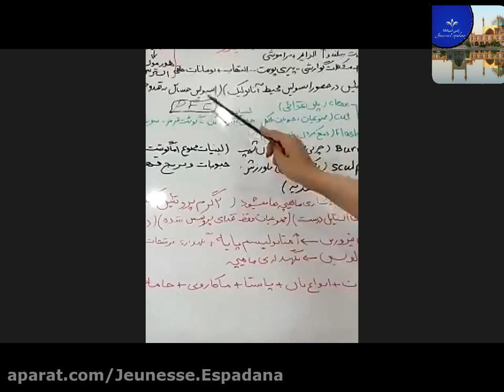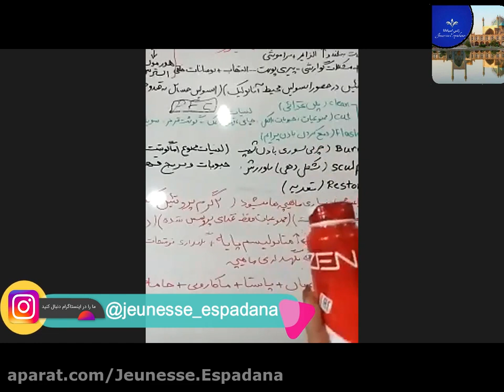Personal Sauna Getting the Benefits of a Sauna Treatment Without Leaving Home